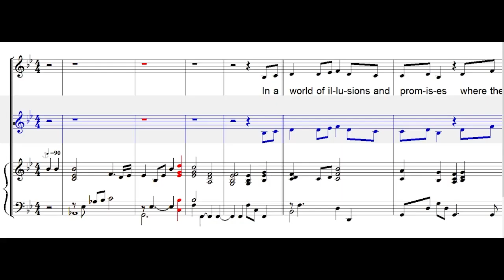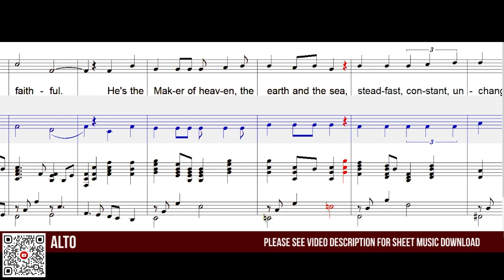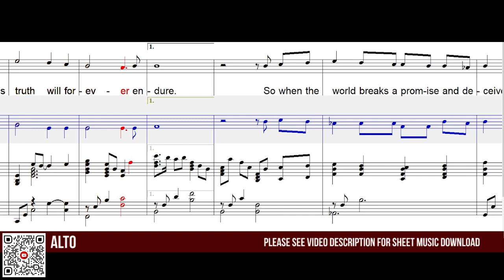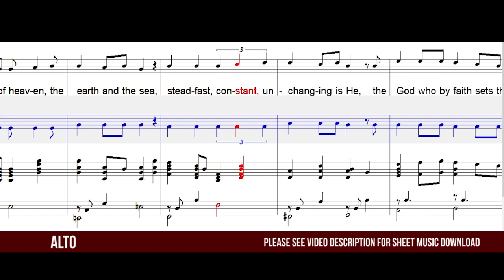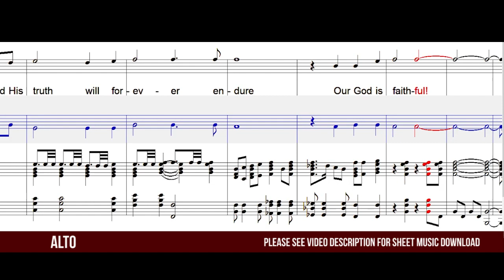God is Faithful (SATB Guide | Alto)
By: Dan Burgess